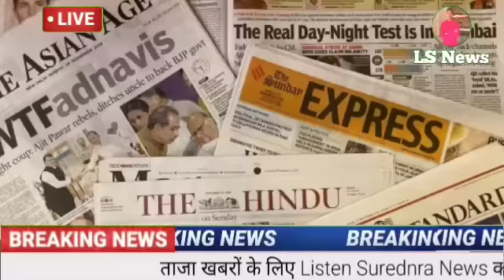अभी अभी आई बड़ी खबर पूरी की पूरी स्कूल में मचा हड़कंप आई आज की बड़ी खबर#today_breaking_news